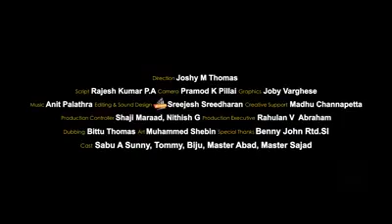കൊറോണ| KORONA # AWESOME COVID AWARENESS VIDEO MADE BY KOTTAYAM DISTRICT POLICE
കോവിഡ്‌  കാലത്ത് കണ്ടതില്‍  വച്ച് ഏറ്റവും നല്ല awareness വീഡിയോ. കോട്ടയം പോലീസ് മുത്താണ്